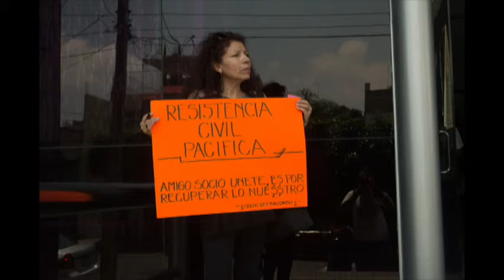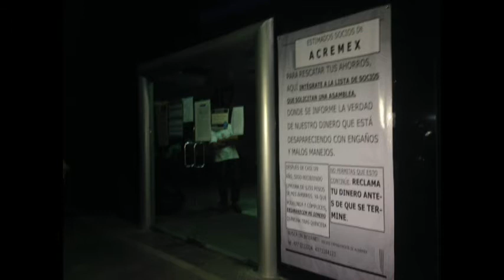Movimiento de ahorradores de ACREMEX